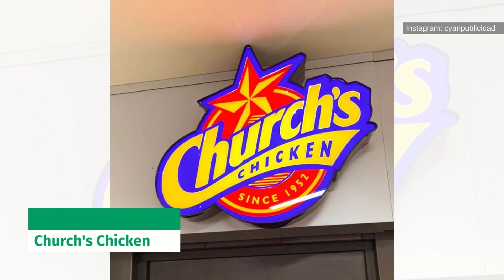Which Restaurant Makes The BEST Fried Chicken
There are SO many amazing fried chicken restaurants out there, and we've narrowed it down to the best of the best! From Church's Chicken to Jollibee, these chicken spots will change your life!

If you love chicken as much as we do, then you need to check out these top fried chicken spots! From delicious chicken meals to insanely crispy chicken, these restaurants will make your taste buds happy! Whether you're a fast food junkie or a chicken connoisseur, these restaurants will have you coming back for more!

See the full article for our list of the 10 best fast food fried chicken places